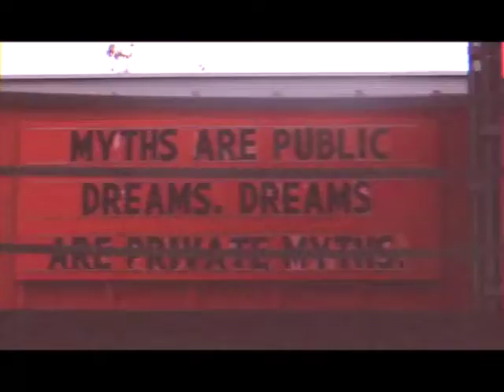Let's Listen More..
background music  is Dream - (Prod. Riddiman)